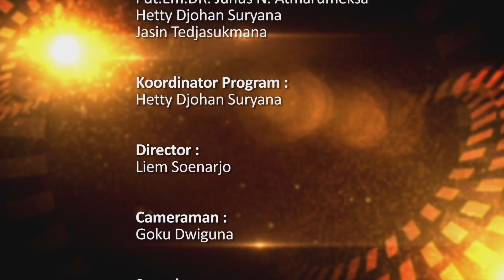SABI 083 : Lift